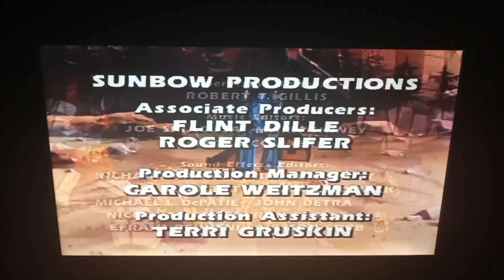transformers season 2 ending credits and theme song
the original transformers season 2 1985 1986 ending credits and theme song